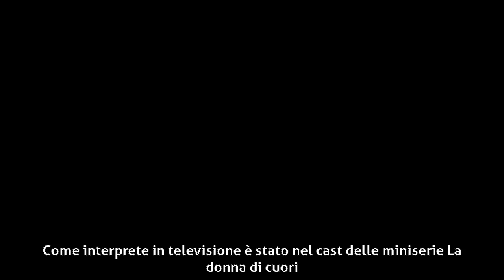Luciano Melani - Biografia